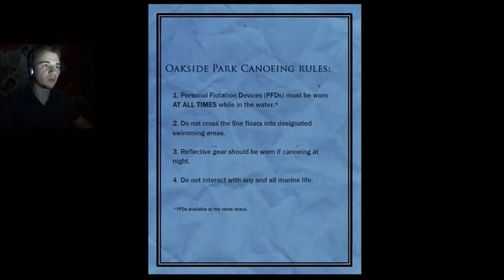Slender ist ein Schlingel-Pimmel?// Best Of Kedos// Teil 1// Slender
Lies mich!

Da ist das neue Video, wünsch euch viel Spaß und hoffentlich sieht man sich wieder.

ALLE Szenen wurden von der Person in diesem Video verwendet, außer ein paar bearbeitete und rein geschnittene Szenen! Falls ihr dazu Fragen habt, einfach stellen.